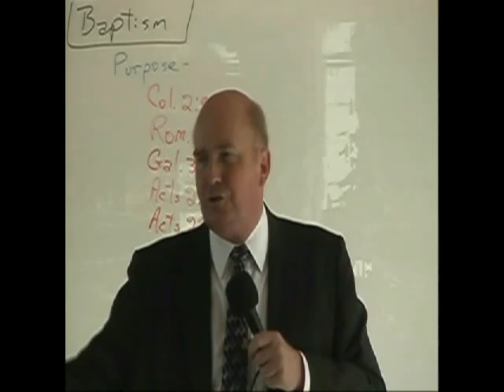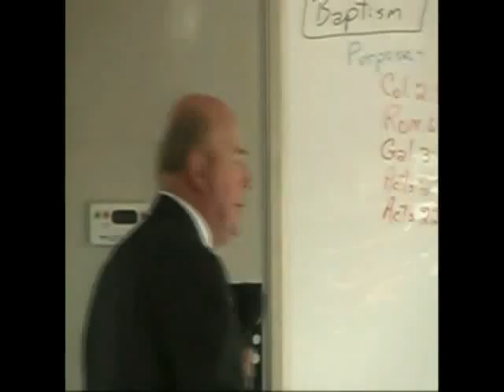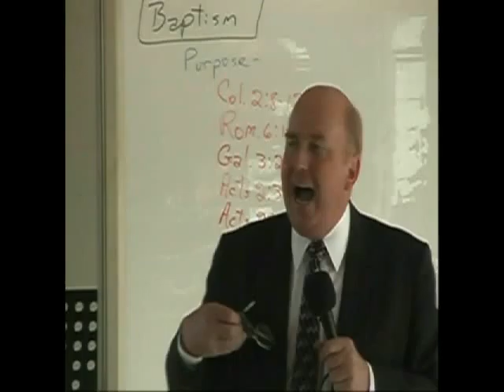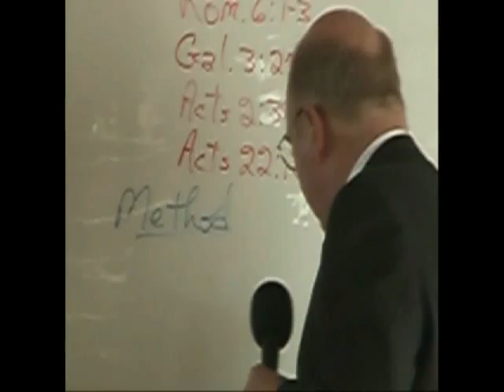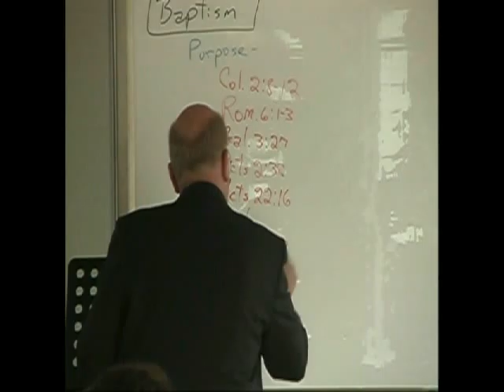The Words of Jesus part 2 of 5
Salvation message